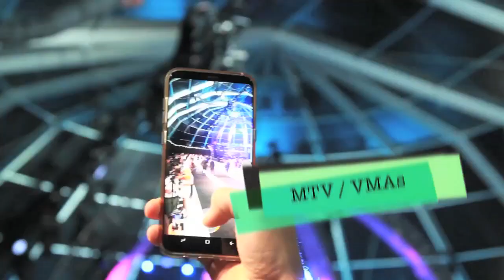MTV 2017 VMAs Red Carpet Highlights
Brittany K. Jackson is on the B&W Carpet at the VMAs where she speaks with the hottest entertainers in the game.

Director of Photography: Bishop Moore -